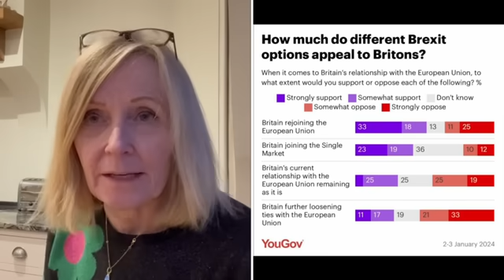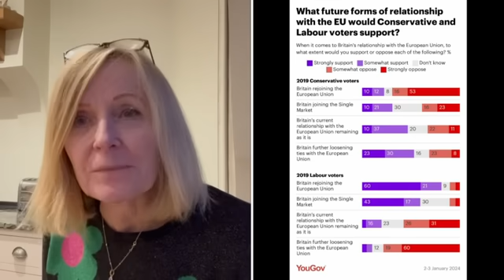Decisive New YouGov Brexit Poll 🔥🔥🔥 Why Britain 🇬🇧 Is On The Way Back Home 🇪🇺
Four years after Brexit, what future forms of relationship with the EU would Britons support?

Rejoining the EU is the most popular option

So what scenarios would Britons support? Yougov put four to the public: rejoining the EU; joining the Single Market; the status quo; and further loosening ties with the EU.

The most favoured proves to be the first on the list: rejoining the EU. Around half of Britons (51%) say they would support overturning the 2016 referendum result, including 33% who “strongly” support doing so, making it by far the most passionately supported of the four options.

A third of Britons (36%) say they would oppose rejoining the EU, including 25% who are strongly opposed.